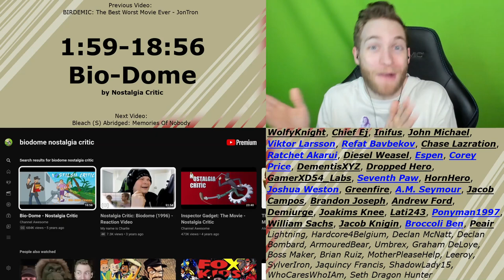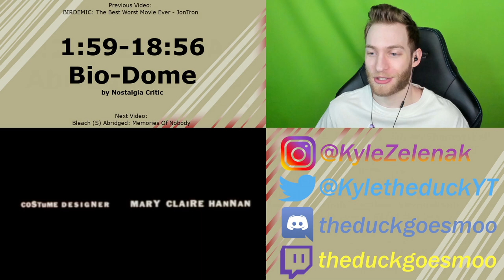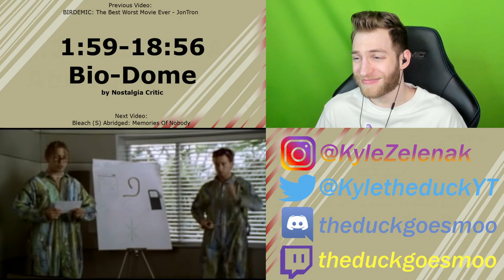NO ONE LIKES THIS MOVIE!!! Reacting to "Bio-Dome" - Nostalgia Critic